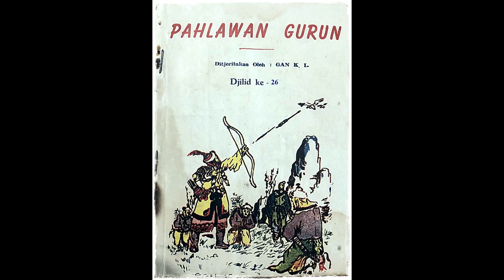Seri Cerita Silat Pahlawan Gurun Jilid 26